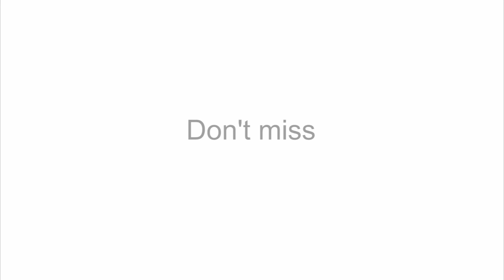Supernova: the death of a star.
Supernova: an explosion so bright that it can outshine the light from an entire galaxy.

On average, a supernova will occur about once every 50 years in a galaxy the size of the Milky Way.
    Credit:  NASA